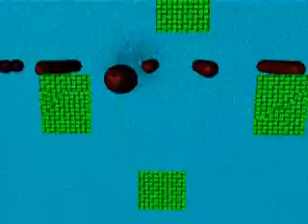3d animation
waaaaaaaaaayyyyyyyyyyyyy